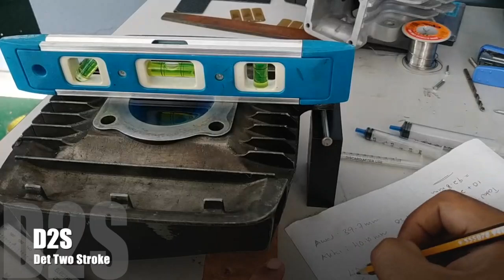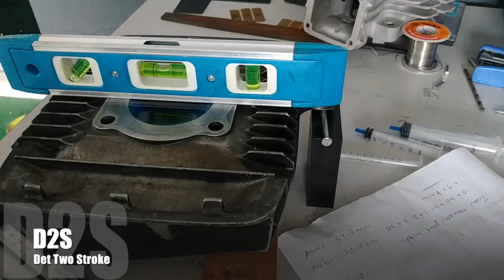RXZ - BERAPA BANYAK NAK POTONG HEAD?? PART 9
part 9

berapa banyak nak potong head??

ok ni aku share macam mana cara nak tahu berapa byk nk potong head ikut CR dan cc head yang dah dikira